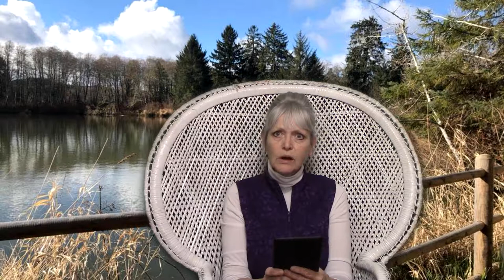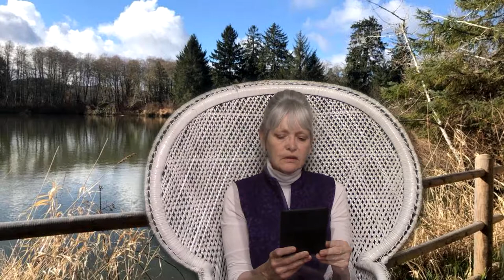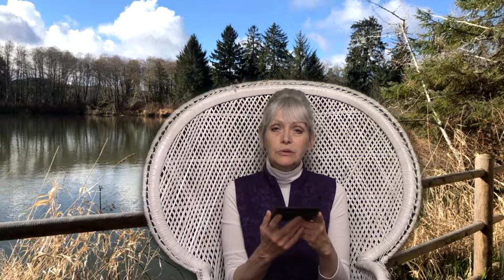Penny Parker Mystery: The Vanishing Houseboat - Chapter 6